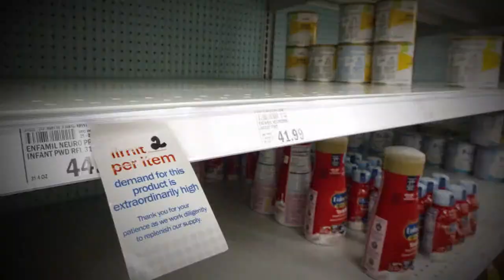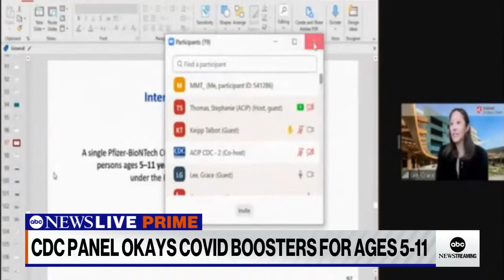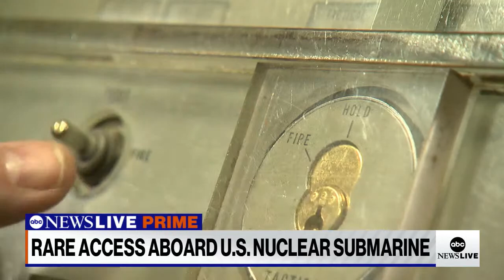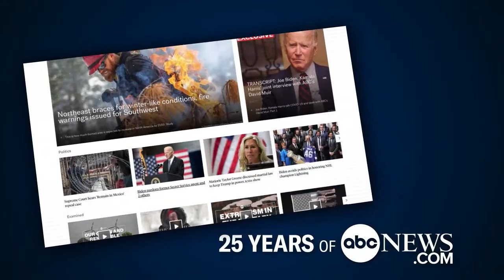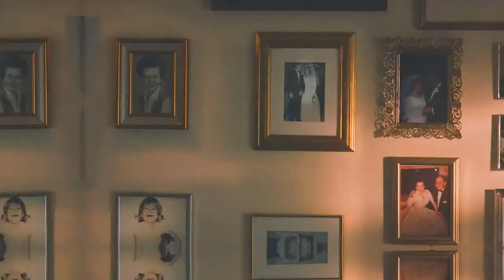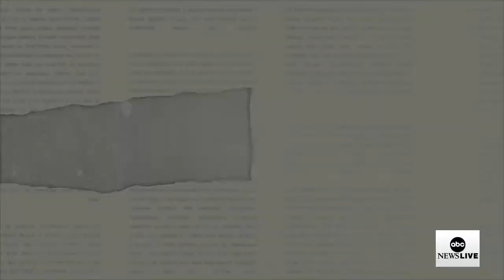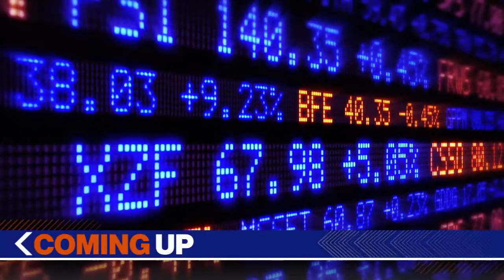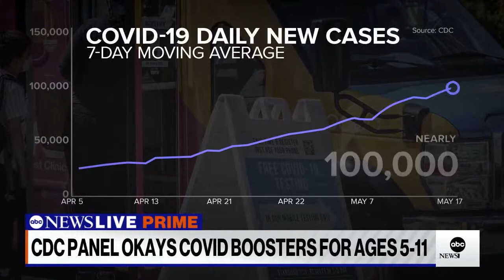ABC News Prime: Buffalo suspect in court; FDA comm. on formula shortage; OK abortion bill passes